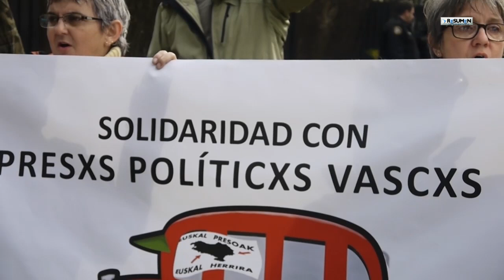Organizaciones populares repudian al Rey Juan Carlos y a Macri en Buenos Aires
En Buenos Aires organizaciones sociales y políticas repudiaron la visita del Rey Juan Carlos invitado por Macri al festejo del 9 de Julio, día de la Independencia nacional.